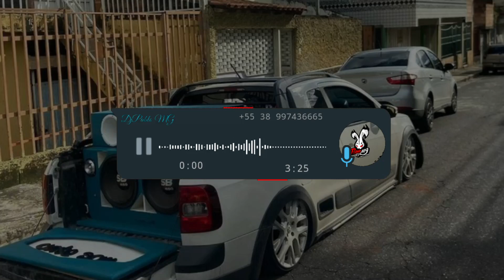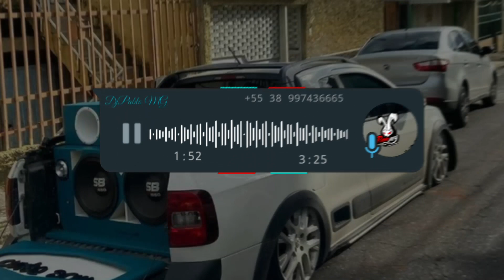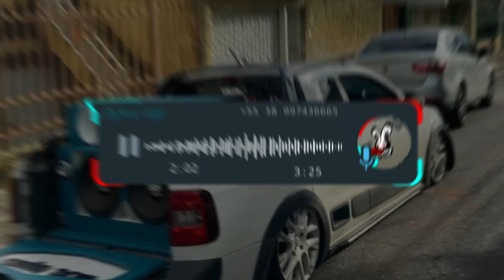MONTAGEM F250 UH PAPAI CHEGOU 2023 - RACHA DE SOM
🔔 ➫ PLAYLIST ATUALIZADA GRAVÃO 🔔

3.778 Arquivos, 46 Pastas - 10,8 GB

        APENAS 25 REAIS

👉 🔔 PACK ATUALIZADO GRAVE 🔔

📂 ANTIGAS GRAVÃO
📂 ATUALIZADAS 2023 - DJPABLO MG
📂 BAILÃO DO DJPABLO 2023
📂 ESPECIAL AUTOMOTIVO DJPABLO MG 2023
📂 EVANGELICAS GRAVÃO
📂 FUNK GRAVÃO - MANDELÃO (DJPABLO MG)
📂 HIP HOP GRAVÃO
📂 PACK DJPABLO MG 002
📂 PODCAST DO DJPABLO MG
📂 RACHA 23 - DJPABLO MG
📂 RACHA DE SOM SÓ AS MELHORES
📂 SELECIONADAS (DJPABLO MG)
📂 SO RACHA DIFERENTE 2022 ( DJPABLO MG )
📂 TRAP GRAVÃO 2023
📂 MEDIÇÃO RTA 2023 - DJPABLO MG

➫ MUSICAS PARA RACHA DE SOM

📂 RACHA TOP MINAS PAREDÕES
📂 TOP RACHAS
📂 DJ LOUCO FRENETICO
📂 MEDIÇÃO RTA
📂 DJ ADRIANO
📂 THIAGO EXTREME
📂 RACHA REMASTERIZADAS
📂 DJPABLO MG
📂 DJ RENAN

➫ PACK ATUALIZADO NORMAIS

📂 Axé atualizado
📂 BAIXADAS
📂 ELETRÔNICA ATUALIZADA 2023 🔥🎛🔥 Tuts Tuts
📂 Festa na Praia
📂 Funk BH 2023 - As Melhores e Mais Tocadas
📂 Funk Carioca 2023 🔞🔥 Funk RJ 2023 - Só As Ritmadas
📂 FUNK CONSCIENTE 🌟 2023 Motivacional
📂 FUNK CUIABÁ
📂 FUNK RJ
📂 FUNK SERIE GOLD 🏅2023 - As Mais Tocadas
📂 funks do tiktok - danças e trends 2023
📂 Hungria Novas
📂 MC KEVIN O CHRIS💥 _ kevin o cris _ kevin o chris n
📂 MEGA FUNK _ RAVE FUNK - ATUALIZADO CARNAVAL 2023
📂 MTG ATUALIZADA 🔥🔞
📂 Os melhores mid back, mid house e flash Black
📂 Piseiro Atualizado 2023 para Paredão
📂 SERTANEJO & FORRÓ 2023_Sertanejo 2023_Marília Mend
📂 SERTANEJO 2023 _ AS MELHORES
📂 Sertanejo Pancadão & MegaFunk
📂 Sertanejo Universitário 2023 🤠 As Melhores
📂 só vaquejada
📂 SOM AUTOMOTIVO 2023 🔥_ DEBOXE ELETROFUNK
📂 SWINGUEIRA _ QUEBRADEIRA _ PAGODÃO _ AXÉ _ VERÃO 2
📂 This Is Eletro Funk Desande
📂 TIKTOK BRASIL - VIRAL ⭐ 2023
📂 TOP TIK TOK 2023🚨
📂 Tribo da Periferia - As melhores

Músicas Sem Vinhetas ♛